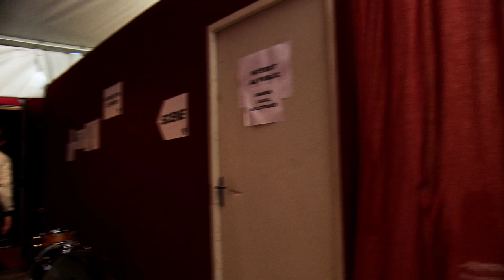Success-Tell us & Hard to come back (Festival Chorus 2010)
vidéo réalisée par Jérémix lors du Festival Chorus 2010